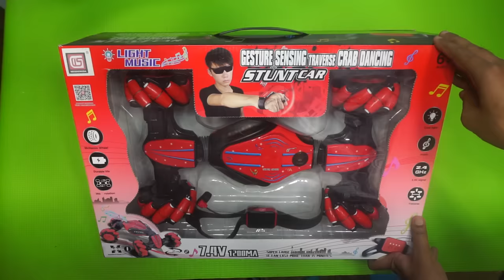Twisting Gesture Sensing Traverse Crab Racing Car Control with Rc OR Smart Watch !!!!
Gesture Sensing Twist Drift RC Lateral Double Sided With Smart Watch

1.This RC  car  including watch and gesture remote control, 2.4G remote control technology.
2.Change your gesture, and freely combine forward, backward, left / right turn, flip drive and high chassis replacement
3.Just change your gesture or one click on the transformation button on the remote controller, the racing vehicle car will change into a off-road vehicle from a flat-shape. Provide